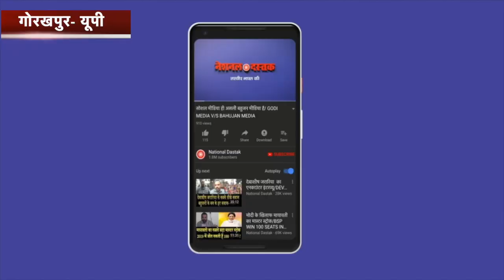इस गांव की हर लड़की है लेडी सिंघम/ KUNG FU GIRLS OF GORAKHPUR'S SMALL VILLAGE/ ANMOL PRITAM